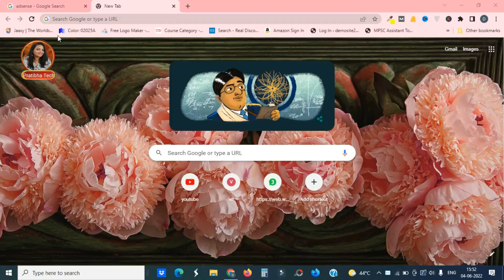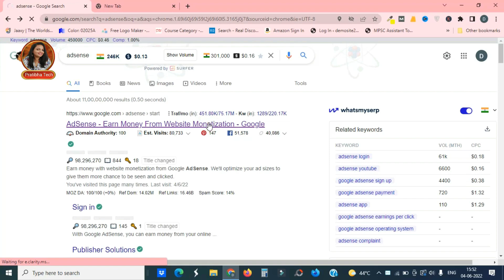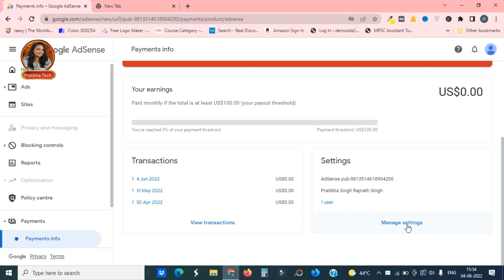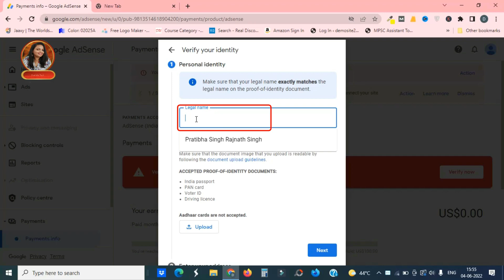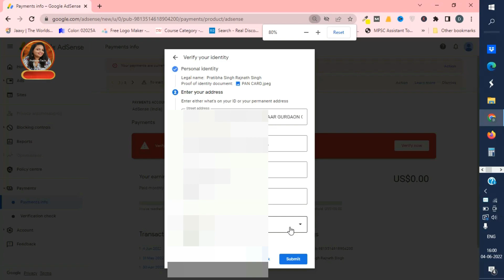Google Adsense Identity Verification Kaise Kare 2022 || Adsense identity verification with Pan card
𝙌𝙪𝙚𝙧𝙮 𝙎𝙤𝙡𝙫𝙚𝙙
Mic for recording

Tripod stand for mobile phone

LED Ring Light with Tripod

Black LEKERA Backdrop Photo

LED Ring Light with Tripod Stand for Mobile Phones